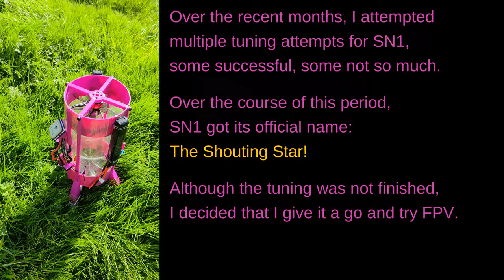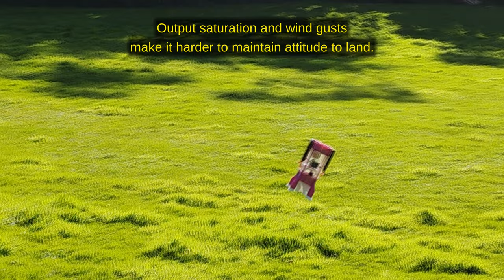SN1 :: [2024-09-16] :: The Shouting Star flies FPV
SN1 means the coaxial copter modelling Starship, vehicle 1.

SN1 is now officially nicknamed The Shouting Star. Well, because it's loud and blinking, and you may wish that it does not hit someone's car when it is falling... And there is that Sierra Space's spacecraft too.

This is the first FPV flight of this machine. Not something completely adorable, but it works :)